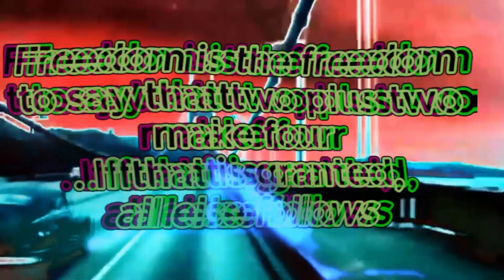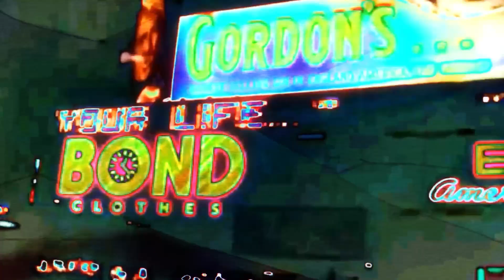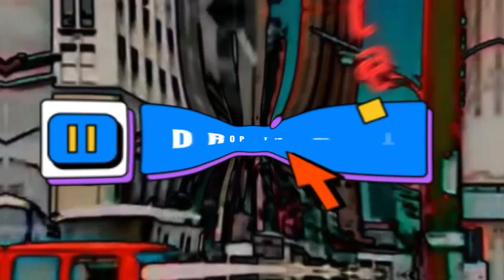RONY PLAYSTATION - JUNGLE TV /OFFICIAL VIDEO/